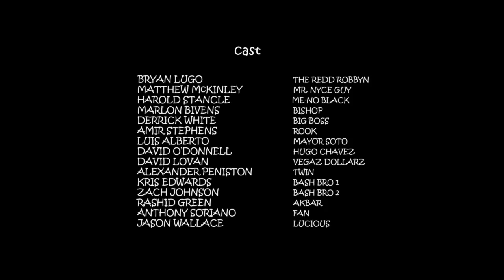Heroic DAZE: Ep.5 SEASON FINALE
Starring:

Bryan Lugo as The Redd Robbyn
Matthew Mckinley as Mr. Nyce Guy
Harold Stancle as Me-No Black
Marlon Bivens as Bishop
Derrick White as Big Boss
David Lovan as Vegas Dollarz
Luis Alberto as Mayor Soto
David O'Donnell as Hugo Chavez
Amir Stephens as Rook
Alexander Peniston as Twin
Kris Edwards as Bash Bro1
Zack Johnson as Bash Bro2
Rashid Green as Akbar
Anthony Soriano as Fan
Jason Wallace as Lucious

Produced, Directed, Scored & Edited by: Bryan Lugo
Created and Written by: Bryan Lugo, Matthew Mckinley, Harold Stancle, Anthony Soriano
Stunt Coordinator: Jason Wallace
Costume Design: Cheryl Aquino
DP: Anthony Soriano

Category:
Entertainment